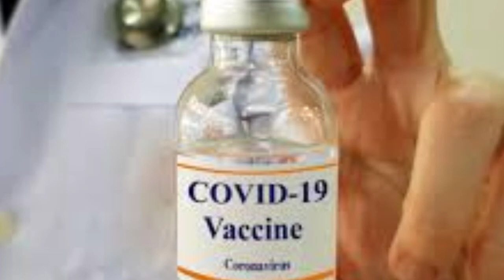दुनिया की 10 फीसदी आबादी को दिसंबर तक मिलेगी कोरोना वैक्सीन